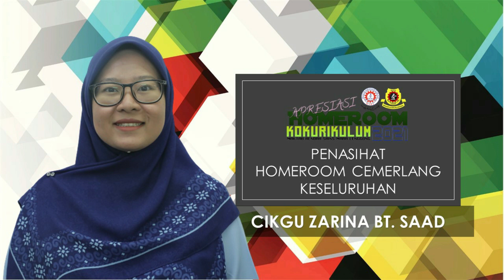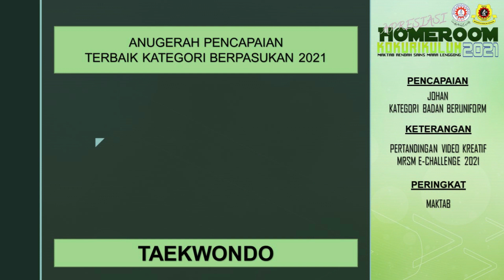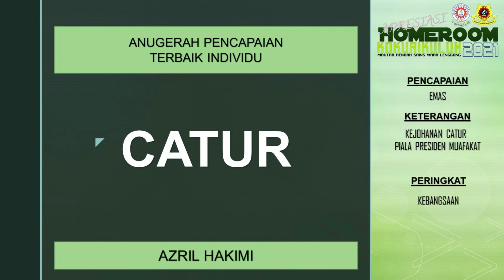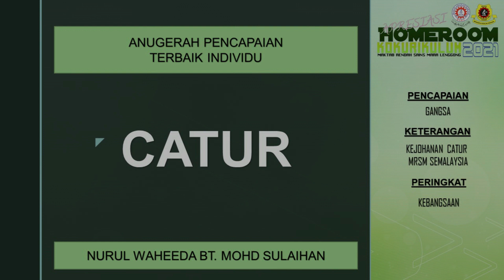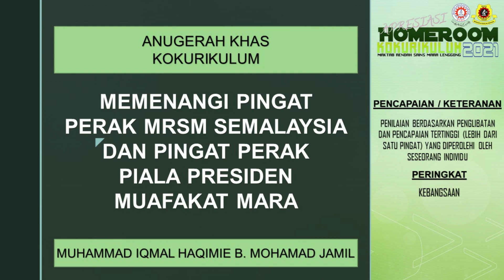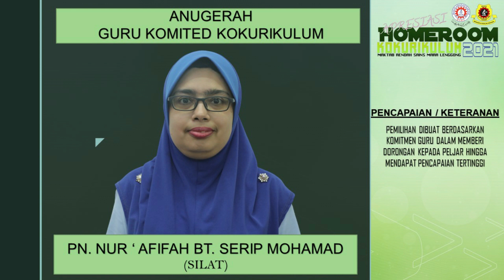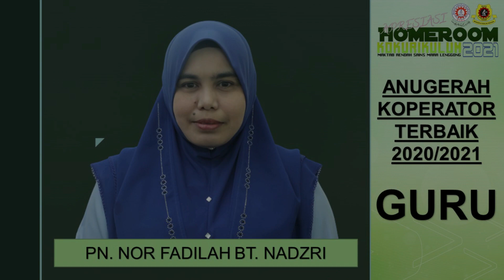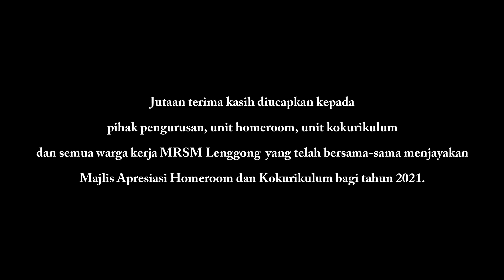MAJLIS APRESIASI HOMEROOM DAN KOKURIKULUM MRSM LENGGONG 2021